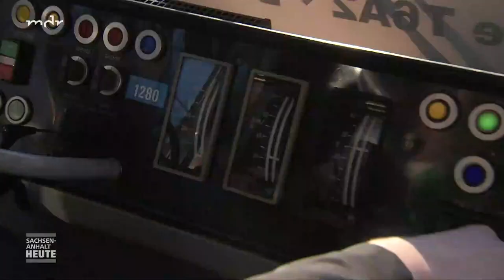Magdeburger verabschieden ausgemusterte Tatra-Bahnen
Nach mehr als 30 Jahren wollen die Magdeburger Verkehrsbetriebe (MVB) die letzten Tatra-Straßenbahn-Züge außer Dienst stellen. Im März ist Schluss. Ende Januar wurden die Bahnen bei Sonderfahrten noch einmal präsentiert.

In Magdeburg verschwinden eckige Tatrabahnen nach 34 Jahren aus dem Stadtbild.
Wie die Magdeburger Verkehrsbetriebe (MVB) mitteilten, werden die letzten Bahnen mit der Bezeichnung T6A2 bis Ende März außer Dienst gestellt. Dann wäre eine grundlegende Inspektion fällig, die aufgrund des Alters und der schlechten Ersatzteilversorgung aber nicht mehr wirtschaftlich sei.

Nach MVB-Angaben sind momentan noch zwei Triebwagen und ein Beiwagen dieses Modells im Liniendienst, sodass montags bis freitags meist ein Zug unterwegs ist. Das entfalle künftig. Das Unternehmen teilte mit, es habe neue moderne und barrierefreie Straßenbahnen vom Typ Flexity beim Hersteller Alstom bestellt, die ab diesem Jahr geliefert werden sollten.

Sonderfahrten am 28.Januar

Am Sonntagnachmittag gab zwischen 13:30 Uhr und 16 Uhr mehrere Sonderfahrten. Diese starteten am Museumsdepot Sudenburg in der Halberstädter Straße. Ein Triebwagen und ein Beiwagen würden nun in den historischen Fahrzeugbestand übernommen, hieß es von Seiten der MVB. Unklar sei aber noch, ob der Zug fahrfähig oder lediglich als Ausstellungsobjekt erhalten werden könne.

Bei den Bahnen mit der Bezeichnung T6A2 handelt es sich um Hochflurtriebwagen, die der tschechische Hersteller ČKD für die damalige DDR produziert hatte. Die eckigen Bahnen fallen unter anderem durch ein summendes Geräusch auf, das nach Angaben der Verkehrsbetriebe auf die eingebaute Steuerung der Züge zurückgeht. Nach Magdeburg wurden die ersten Züge Ende 1989 geliefert. Ihren ersten Einsatztag hatten die Wagen am 2. Mai 1990 auf der damaligen Linie 7 zwischen Neustädter See und Salbker Platz.

Zwei Sonderbahnen bleiben in Magdeburg

Diverse umgebaute Züge des Modells T6A2 wie etwa der Fahrschulwagen oder die Schienenschleifwagen bleiben laut MVB weiterhin erhalten und im Einsatz.

MDR (Christoph Dziedo, Mario Köhne)